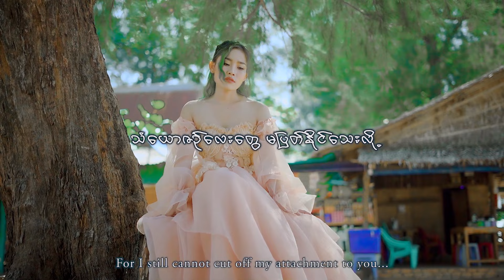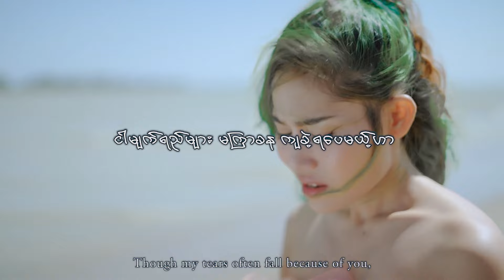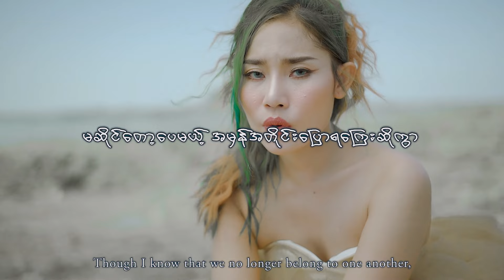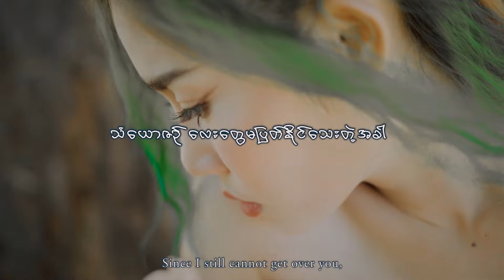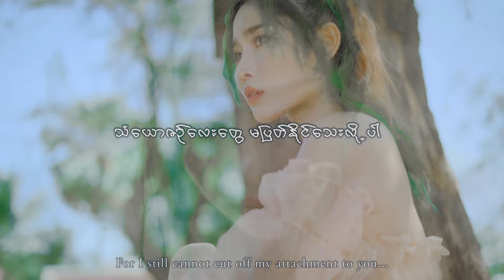ရည်းစားရလို့နေပြီလား အသစ်တစ်ယောက်ကငါ့ထက်ပိုကောင်းလားCherry Thin - သံယောဇဉ်လေးတွေမပြတ်နိူင်သေးလို့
ပြတ်သွားတာတောင်ပုံလေးတွေမဖျတ်ရက်တစ်ချိန်လုံးပြတ်ပြီးသားလူတစ်ယောက်ရဲ့ Wall ထဲအမြဲဝင်ကြည့်နေမိတဲ့လူတွေရှိလား?

Title - သံယောဇဉ်လေးတွေမပြတ်နိူင်သေးလို့ (Official Music Video )
Artist - ချယ်ရီ သင်း Cherry Thin
Composer - Htet Hlyam Hmue
Mixing - Byad Da
Make Up - Bay Bay
Designer - Rose

1.I Can't Believe - Single [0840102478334]
6.Tha Ti Ya Pay Pr (Feat.Hein Htut) - Single [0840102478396]
7.Tha Won Ma To Pr Nak (Feat. Ka Kyoe, A Quse) - Single [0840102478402]